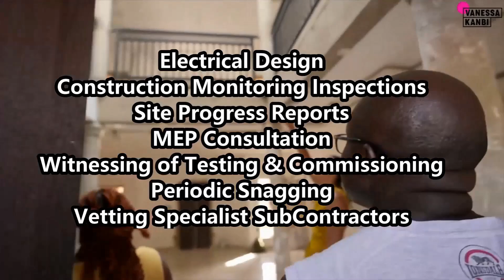WATER SYSTEM | MANUAL VS AUTOMATIC FILTRATION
Asher Gad Consulting eBooks & Associated Videos below:
"Consulting 4 the Diaspora"

1. Cost Templates For Building In Ghana (Link below)
2. How to Wire your Home for 110V & 220V Equipment
3. How to Manage Power Failure (dumsor) in Ghana.
4. How to Construct a Water-Proof Concrete Flat Roof in Ghana
5. How much Power Does your House Need?
6. Water System Design for a Multi-Storey Building in Ghana
7. How to Select the right Balustrade Artisan in Ghana
8. How to Select the right Window Artisan in Ghana

(MOMO ONLY SIM, NO CALLS ACCEPTED)

2. Further insights to the building process that is not shared publicly.